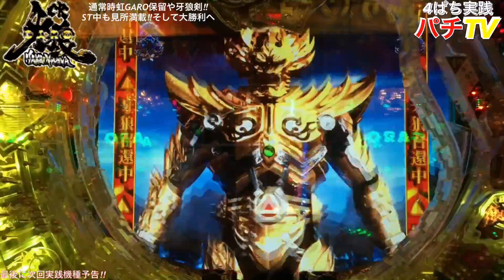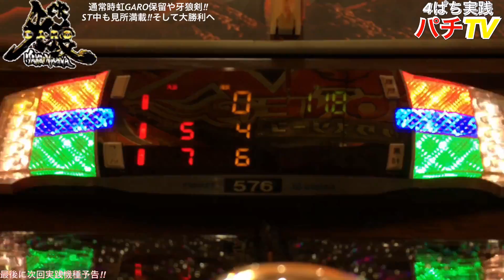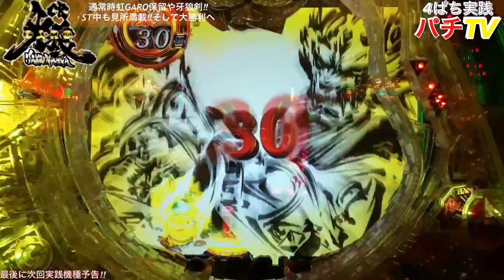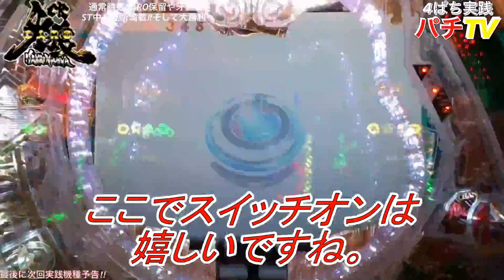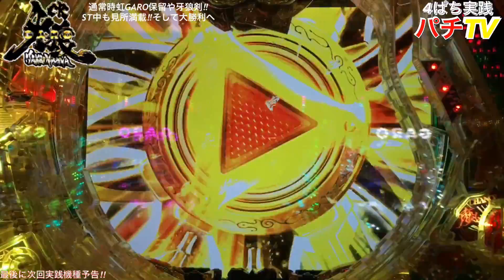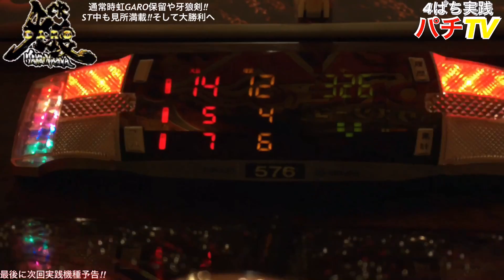CR牙狼魔戒ノ花 通常時虹GARO保留や牙狼剣が大量に刺さる!!そして大勝利へ~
通常時虹GARO保留や牙狼剣!!ST中GARO保留や大量に剣が刺さる!?
[実践機種] CR牙狼魔戒ノ花
(c) 2006 雨宮慶太/東北新社 バンダイビジュアル